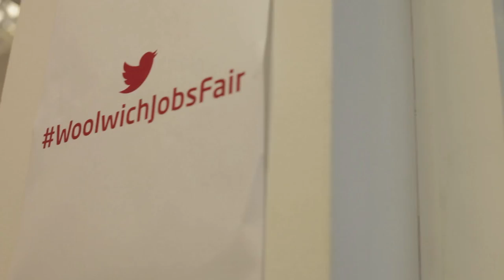Greenwich and Woolwich constituency Jobs Fair